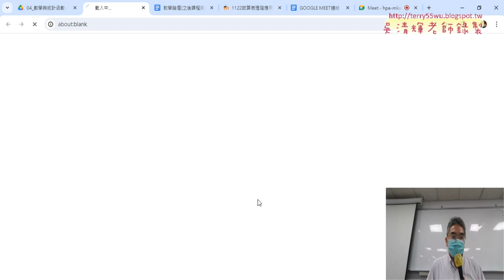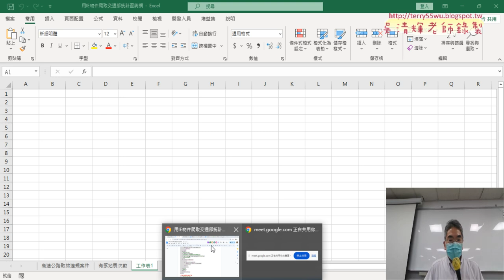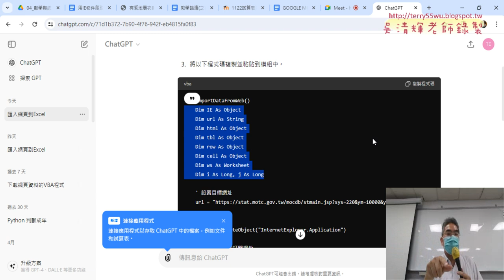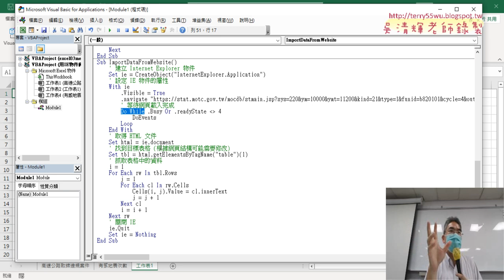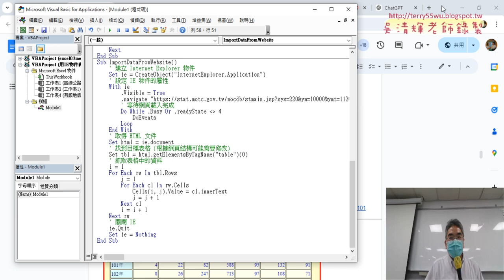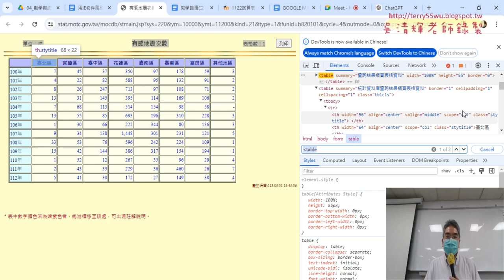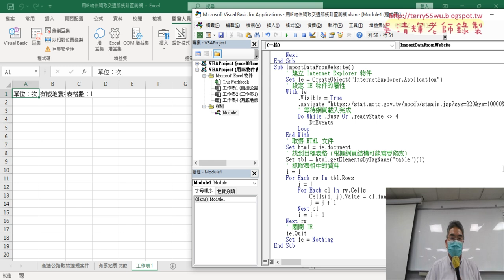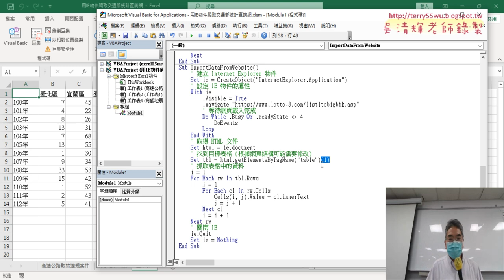01 重點複習與用AI生成爬取表格VBA程式